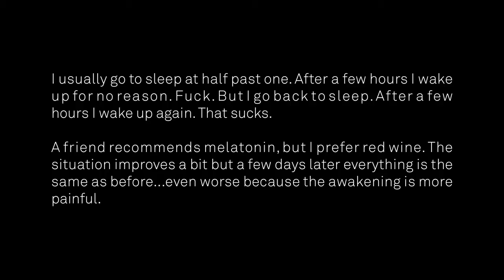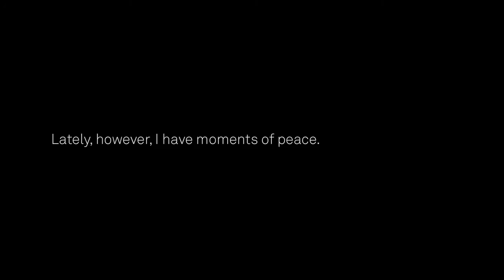It's called "Moon"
Drawings, animation and music: Emanuele Kabu
Audio master: Marcello Batelli
with the help of: Faye, Mauro, Merlo.

Emanuele Kabu
2014